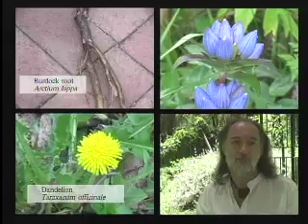Herbal Actions, Part 2: Cardiac and Hepatic Effects with David Hoffmann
David Hoffmann finishes his discussion of herbal actions with cardiac and hepatic (liver) herbs. Herbs discussed include hawthorn red sage (danshen), linden, gentian, burdock, dandelion, milk thistle, fringetree, and balmony.